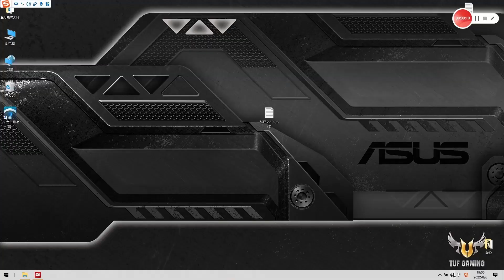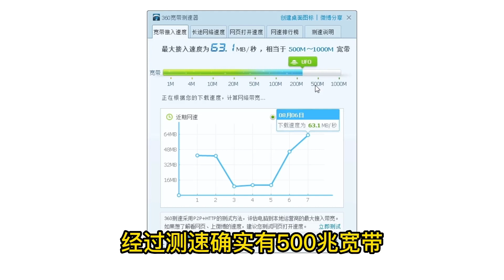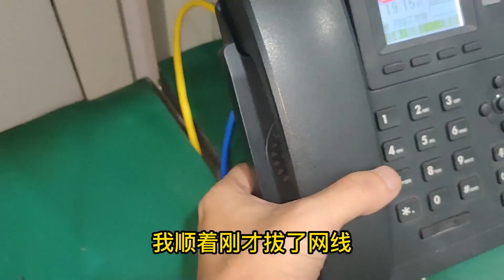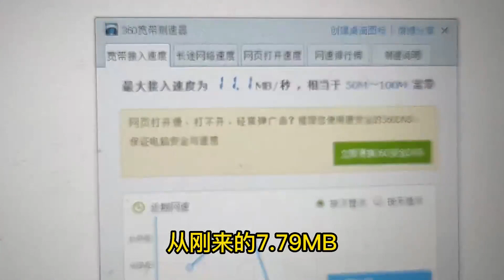500兆宽带测速只有63兆，关键还特别卡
每天都是实战！
负责安装监控
网络，很业余的！！
Vlog 监控 教学 我们强调了视频内容的合规性，同时也保证了拍摄过程的安全。